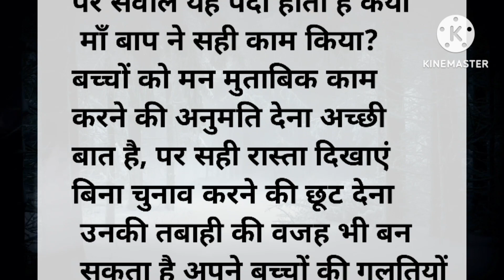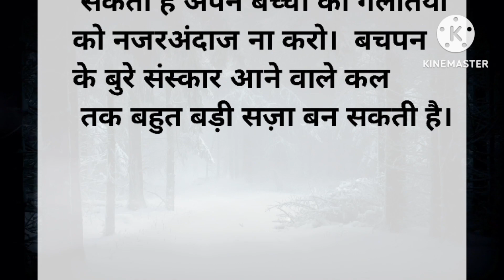बच्चों की परवरिश| bachon ki parwarish|Heart Touching story| lessonable story|Short Story